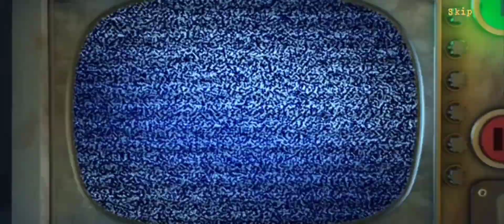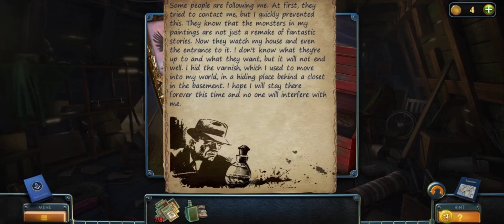NewYork mystery 5 chapter 1& 2 (bonus chapter) full walkthrough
Newyork mystry 5:-  chapter 1& 2 ( bonus chapter).